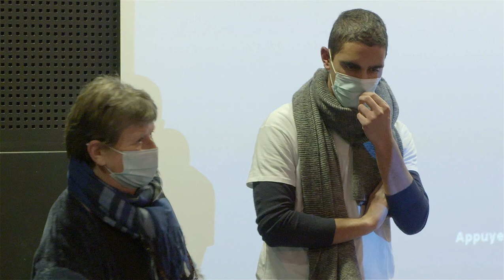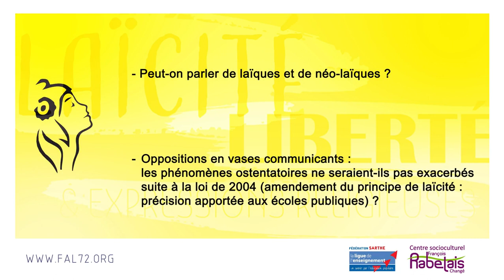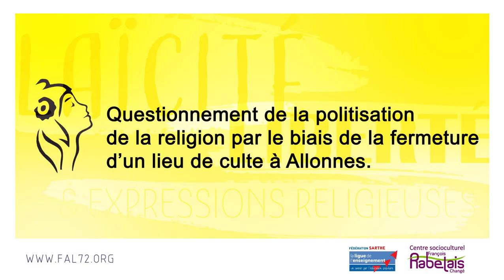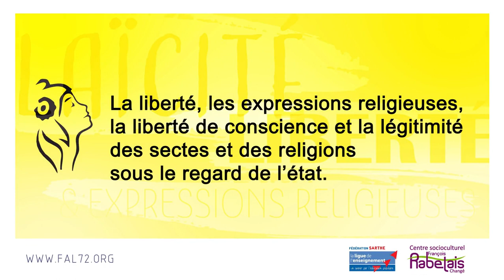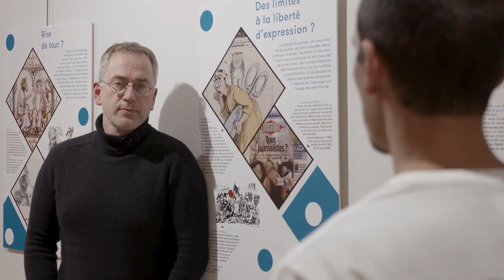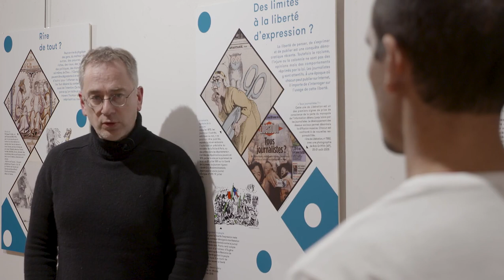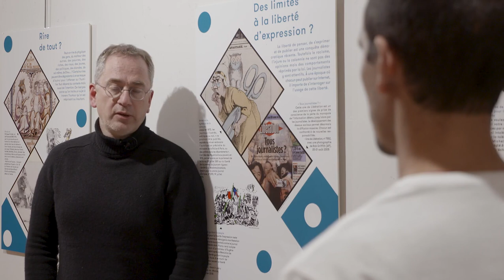Liberté, laïcité et expressions religieuses - Conférence de Dominique Avon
Dans le cadre des Remue-méninges Rabelaisiens et de la Semaine de la laïcité, la Ligue de l’enseignement – Fédération des Associations Laïques de la Sarthe et le Centre Socioculturel François Rabelais organisaient le vendredi 4 février 2022 une soirée pour réfléchir à la manière dont le principe de laïcité se vit aujourd’hui en France. Pour cela, ils accueillaient Dominique Avon, Directeur d’études à l’École Pratique des Hautes Études. Ses travaux portent notamment sur l’Histoire comparée des idées, des doctrines, des normes dans le champ religieux contemporain (islam, christianisme).